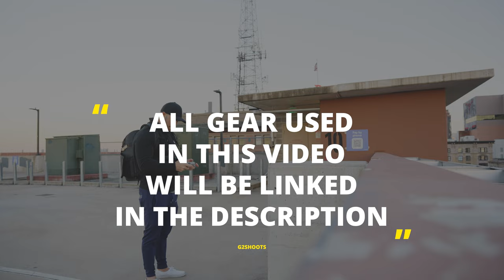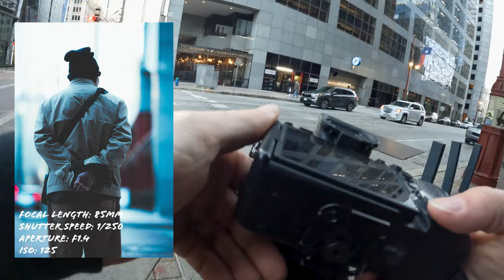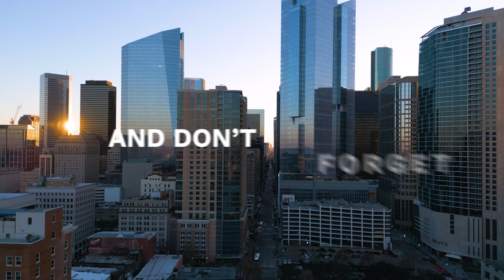24-70MM POV STREET PHOTOGRAPHY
Sony A7IV & Sigma 85mm Street photography

Walking the streets of downtown Houston with the Sony A7IV and Sigma 85mm art lens for some POV street photography. I started it off at the top of a parking garage so I could throw the DJI Mini 3 Pro in the air for some epic areal shots! Always a good time flying the drone!

I have been walking the streets of houston as much lately and its about time a change that. I have realized it's not about the actual shots I take, but the time alone in the streets with my camera that actually brings me peace and joy.

We all go through funks when it comes to doing the thing we love, we just have to get that reminder of why we love doing it in the first place. This POV walk definitely did that for me.

-G2SHOOTS

I appreciate all the views and support!

Video editing was done using Adobe Premier Pro.

All of the music and sounds are from Epidemic Sounds.

My Gear:
Sigma 24-70mm art lens
Sigma 85MM art
Sigma 35MM art
GoPro 10
GoPro Chest Mount
Peak Design Sling
Peak Design Clip